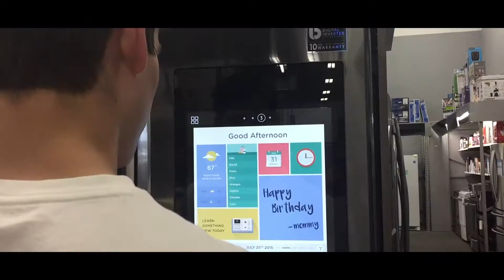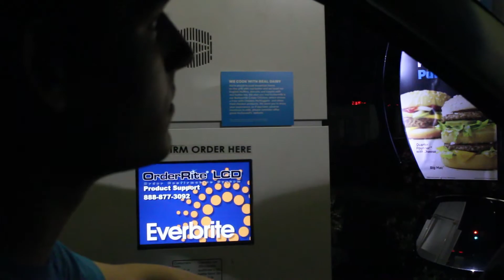Nightography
Summer Shorts Episode 6

We spent the past two days setting up for Garrick's upcoming grad party, doing some early college shopping, pennyboarding, and getting some amazing shots at night on our local hill.

VentureVisual

Follow us on Vine:
Robert & Garrick